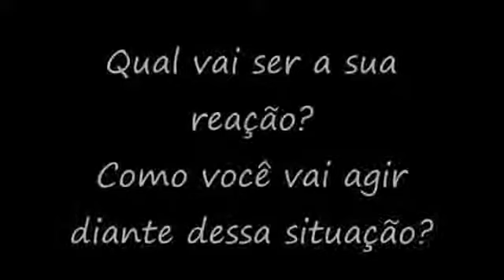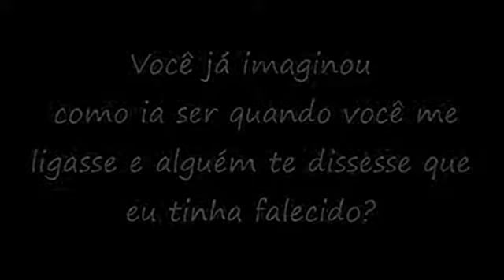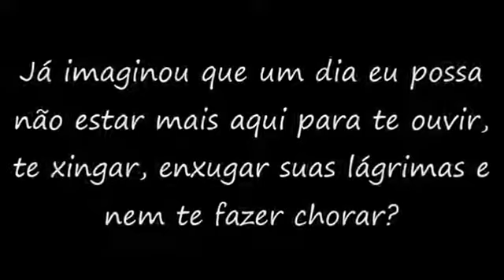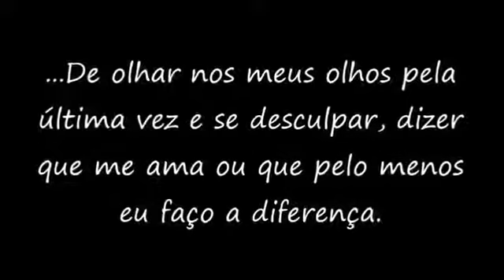E se eu não acordar amanhã